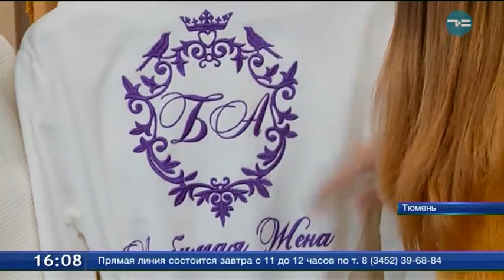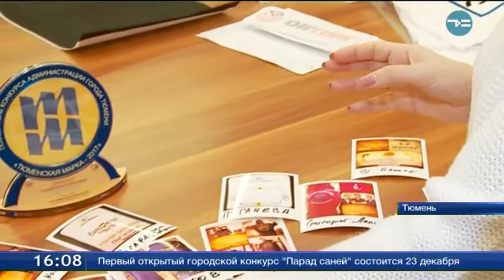27 предпринимателей получили знак отличия «Тюменская марка»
27 предпринимателей региона получили знак отличия «Тюменская марка». За это звание боролись более 300 предприятий. Они представили свои товары в 9 номинациях: от строительных до бытовых услуг.
Еще вчера сотрудники вышивальной фабрики не знали, что народное жюри признает их компанию одной из лучшей в регионе. Качество услуг проверяли 240 экспертов.
Ольга Голуб, директор вышивальной фабрики: «Идея с народными экспертами - это просто «на ур». Люди пришли, абсолютно не знающие что такое вышивка, попробовали себя в этом деле. Непосредственно стали операторами машинной вышивки. Их отзывы для нас - это большая благодарность».
История вышивальной фабрики началась восемь лет назад. Сначала делали сувениры, теперь больше вышивают на изделиях. В 2016-м году увеличили мощность, закупили вышивальные машины. Делают шевроны на одежде для больших компаний. Украшают полотенца, кофты и халаты. Последние заказывают даже звезды.
В этом году «Тюменская марка» прошла в 15-й раз и собрала максимальное количество участников. В конкурсе соревновались сто представителей малого и среднего бизнеса. Большинство за звание победителей боролись впервые.
Евгений Стрельцов, директор рекламной компании: «Тюменская марка» - это возможность рассказать о себе более широкой аудитории. Показали наше производство народным экспертам. Насколько я знаю, это всем понравилось. Цех был загружен новогодними шарами».
Малое и среднее предпринимательство помогает поддерживать в регионе экономическую стабильность. Такой бизнес дает дополнительные рабочие места и налоги.
Сергей Толстых, директор городского департамента экономики: «У нас более 47 тысяч предпринимателей малого и среднего бизнеса. этот слой развит, и он активно и динамично развивается. И эти люди во многом делают наш город лучше».
27 победителей в подарок получили профессиональный фильм о своей компании. И возможность три года использовать знак отличия в рекламе.